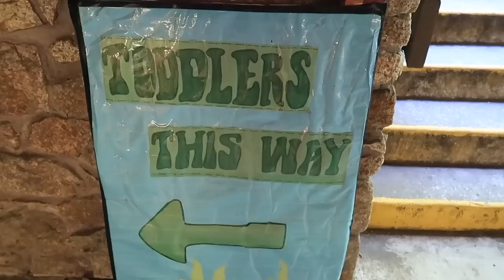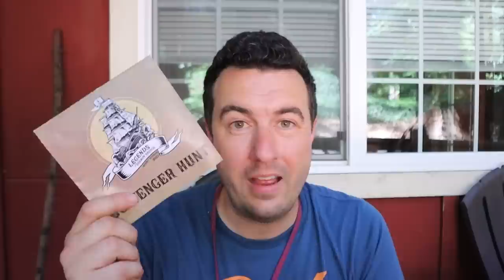Our Last Day of Camp - Row Boats & Art! Ballinger Family Camp 2023 (day 6)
Our Last Day of Camp - Row Boats & Art! Ballinger Family Camp 2023 (day 6). Another full day st family camp! We were so happy that the row boats were back in action this year and really enjoyed picking wild blackberries fro the banks of the creek. We watch the kids do their final performance and turn in our scavenger hunt map for a prize! All of our videos are closed captioned and always family friendly.